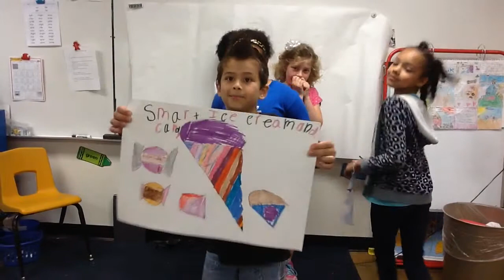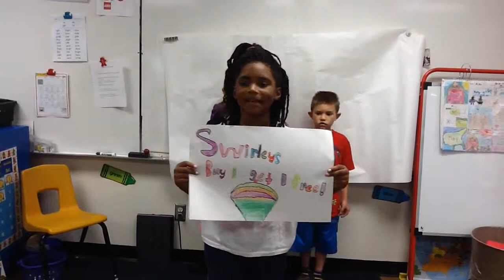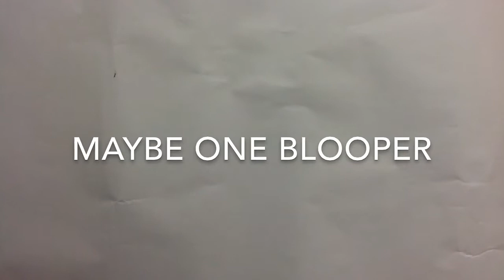Commercials 14-15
We set up businesses and then we shot these commercials for them.  I wish I could make them look nicer.